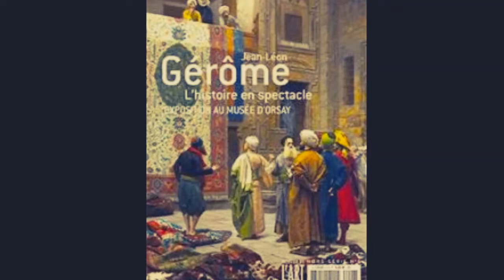GEROME... a vu VESOUL !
Des œuvres du peintre et sculpteur Gérôme originaire de Vesoul 70 et qui fit carrière à Paris.